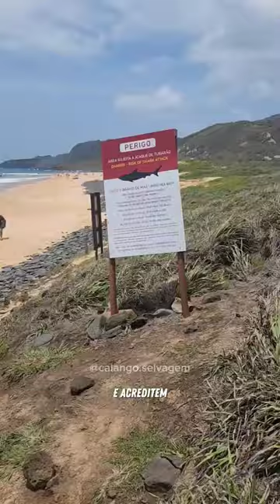MERGULHEI COM UM TUBARÃO🤯TUBARÃO